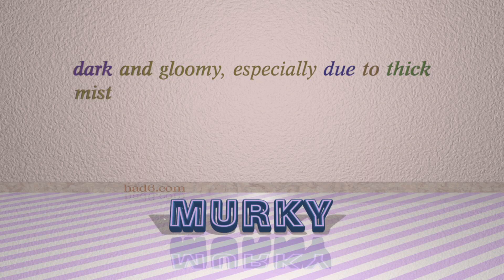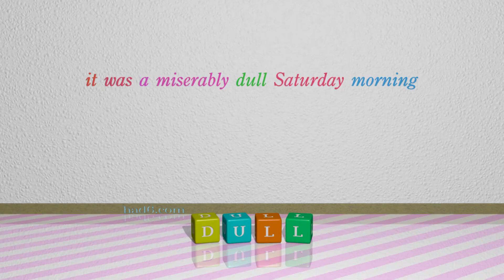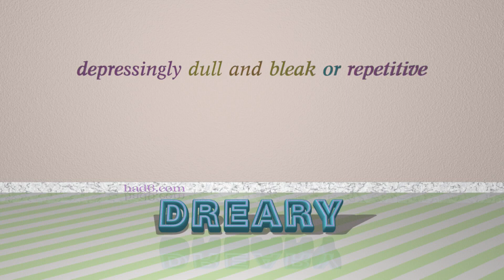overcast - 12 adjectives meaning overcast (sentence examples)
This video examines overcast as an adjective with the meaning of "dull." 12 adjectives, which have meanings similar to that of overcast in standard English are introduced through sentence examples. These synonyms help you to remember the meanings of this group of words for improving your vocabulary.